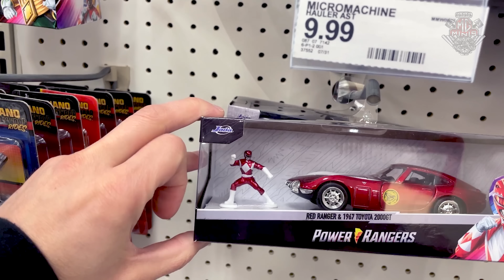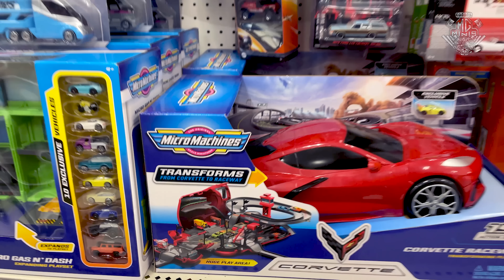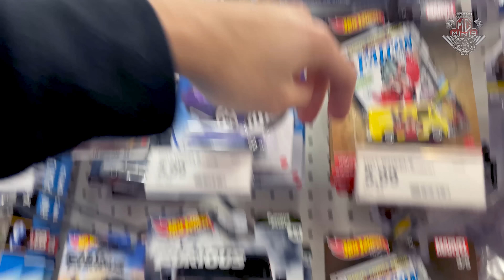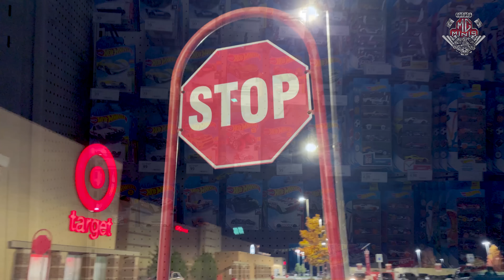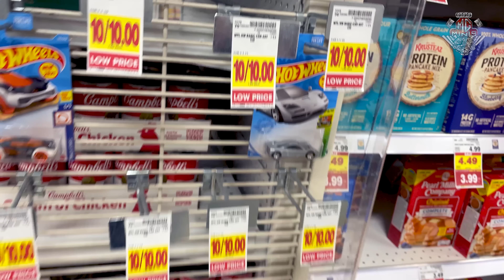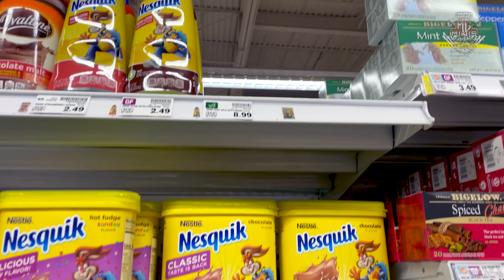CAÇANDO HOT WHEELS NOS ESTADOS UNIDOS, NEM SEMPRE SE ACHA TUDO!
Fala Colecionadores!
O VIDEO QUE VOCÊS MAIS GOSTAM! caçando miniaturas hot wheels nos estados unidos! será que me dei mal nessa caçada?

Att,
Mg